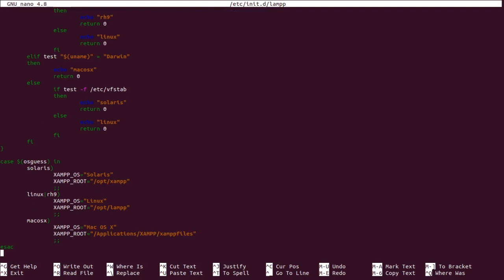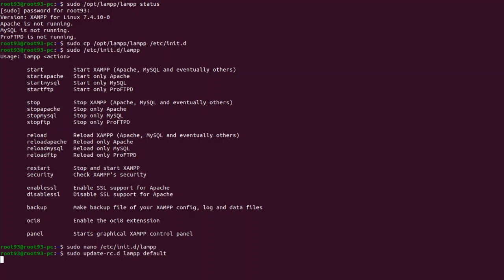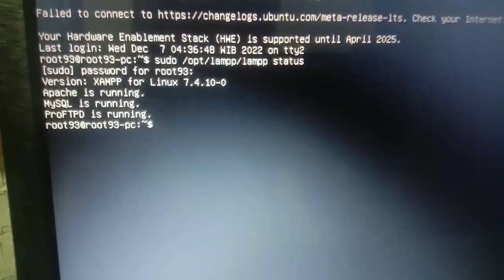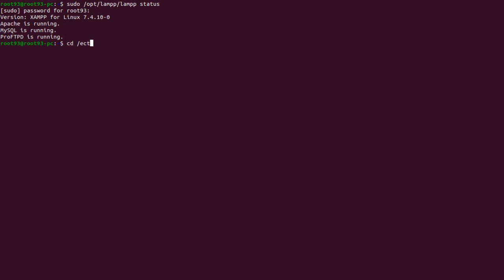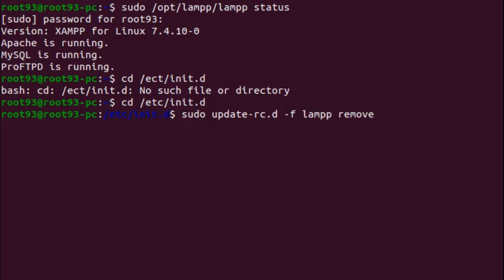Cara Membuat XAMPP Linux Auto Start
Dalam tutorial kali ini saya akan menjelaskan tentang bagaimana membuat xampp linux bisa auto start ketika komputer dinyalakan atau ketika sudah selesai booting.Dalam praktik ini saya menggunakan Linux Ubuntu, cara ini juga berlaku untuk linux Debian dan turunanya, sedangkan untuk Redhat, Fedora Core, CentOS, Suse caranya hampir sama tetapi nanti untuk mengaktifkannya bisa menggunakan perintah berikut sudo chkconfig –add lampp, untuk mengembalikannya gunakan perintah sudo chkconfig –del lampp